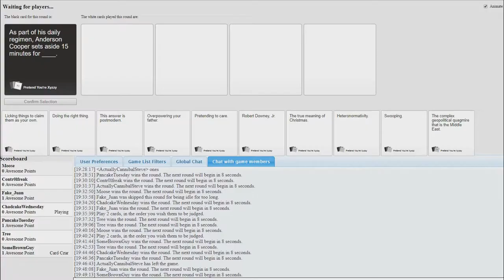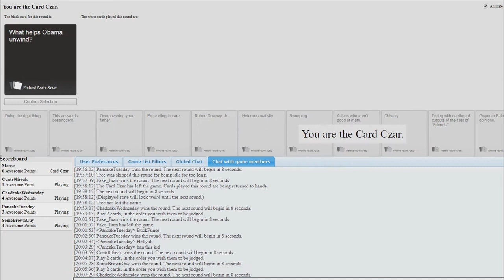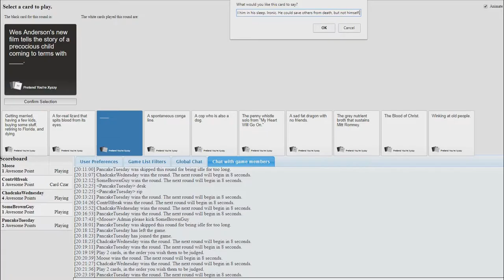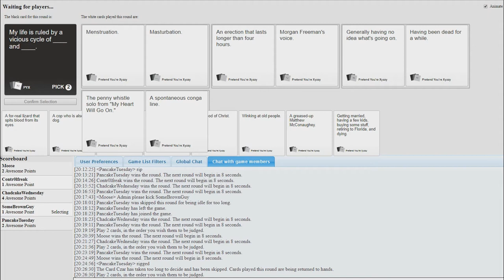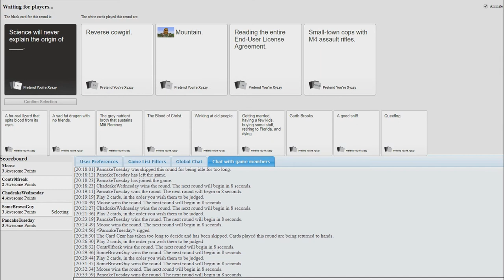The Sock Drawer - OT & The Cliff & Jeswin's Sex Ed.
What's going on you guys! Moose here with you today!! I hope you guys enjoy this episode of the sock drawer, this is a combination of some old story telling moments, some very old vlog footage from the winter, and some earlier Cards against humanity!

I hope you guys enjoy! All that jazz, and I'll talk to you guys later!! :]